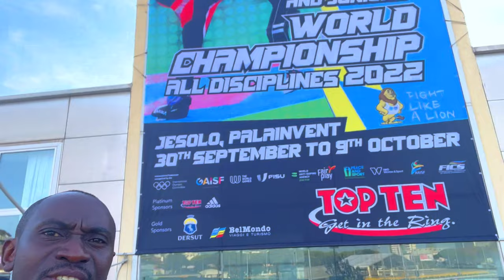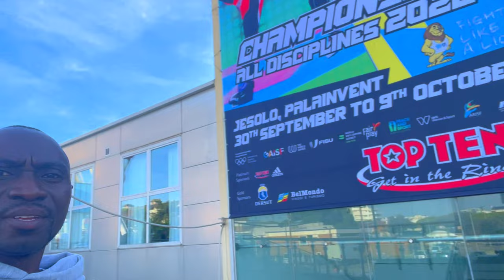LIDO DI JESOLO, ITALY, VLOG, OCTOBER 2022, ULTRA HD (4K) (60 FPS)